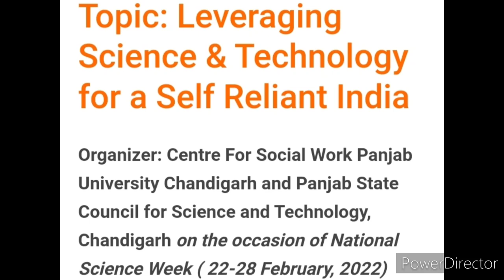ONLINE COMPETITION 2022 FREE🔥🏆WIN ATTRACTIVE PRIZES🥰💟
📆 19 February 2022
⏱ 6.00pm-7.00pm

📍Certificates will be provided to the active participants.

🥇 1st prize -1000Rs
🥈2nd prize - 500Rs

🔎For more details :
Angelo J Akkara
Student coordinator

3 Best A4 size Drawing books set in affordable amount